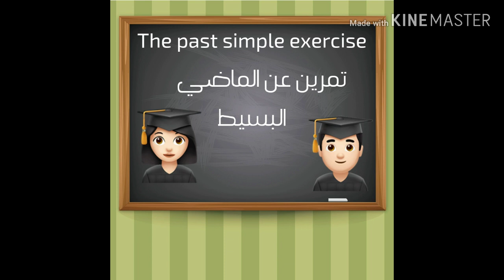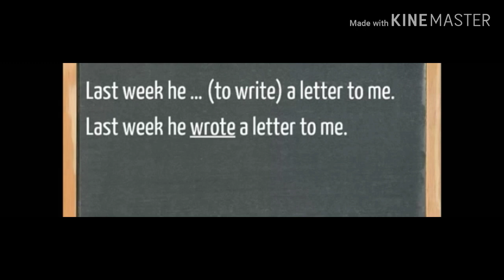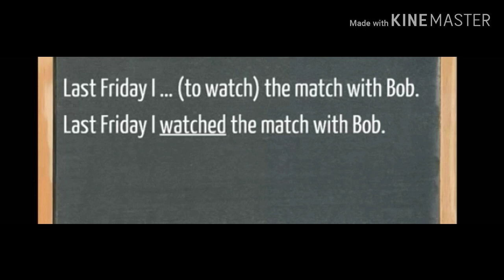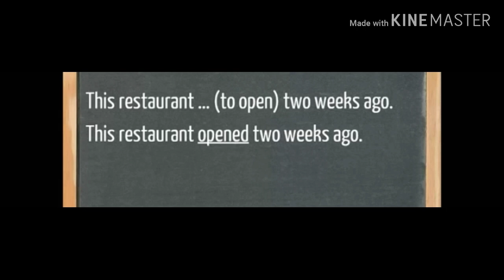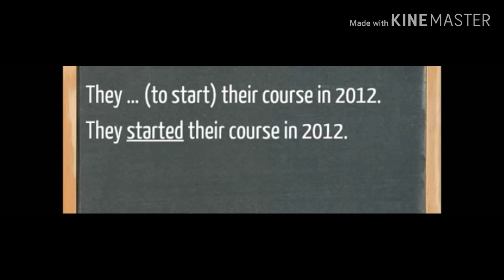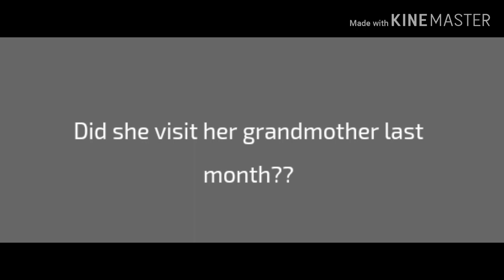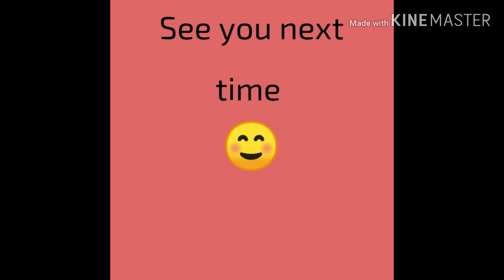تمرين عن الماضي البسيط⁦☺️⁩the past simple excercise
The past simple
الماضي البسيط بالانجليزيه
تصريف الافعال في الماضي البسيط
How to form verbs in the past simple